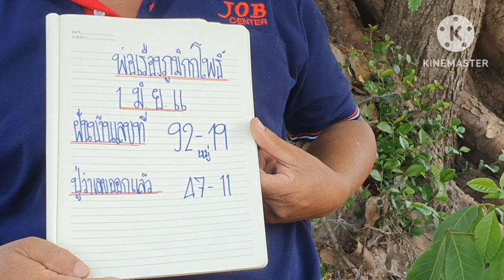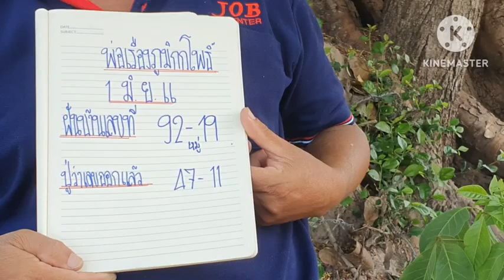ด่วนล่าสุด(พ่อเรือง)ปู่ภูมิกกโพธิ์ มาฮ้องบอก2ตัวเม็ดเดียวเน้นๆ1/6/66